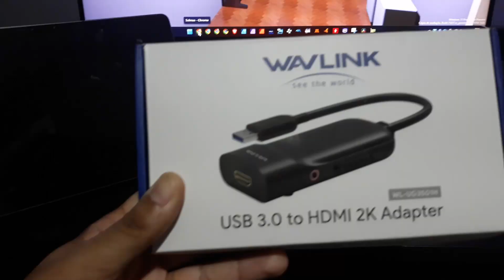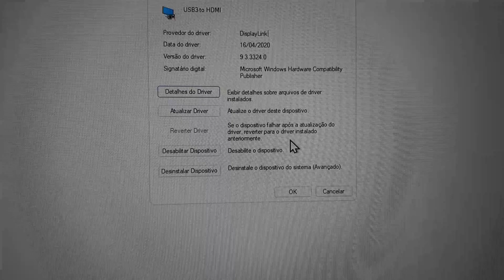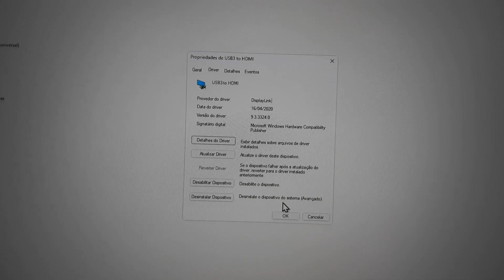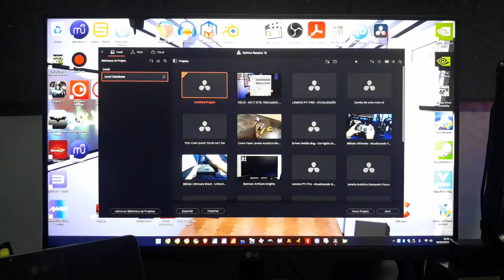HDMI VIA USB 3.0 - TOOOOP!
Neste vídeo vamos fazer algo fantástico:
Transmitir a tela do PC, via usb usando este pequeno dispositivo!

✅ Wavelink do vídeo:
✅ Wavlink usb 3.0 para dupla:

CUPONS:
BR15 - R$15,00 OFF Acima de R$125,00
BR25 - 30,00 OFF Acima de R$250,00
BR80 - 80,00 OFF Acima de R$800,00

Abraços!